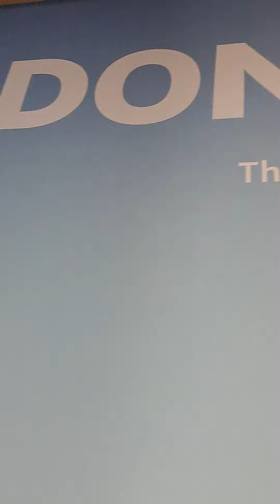romijnse soldaat orlog mayerials nl abone worden aub